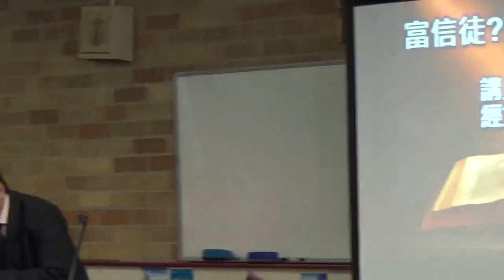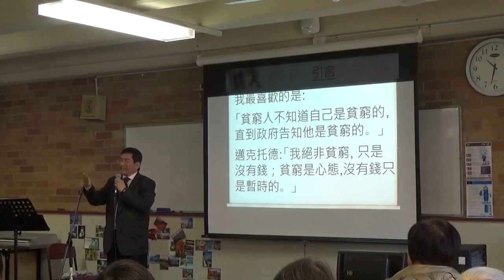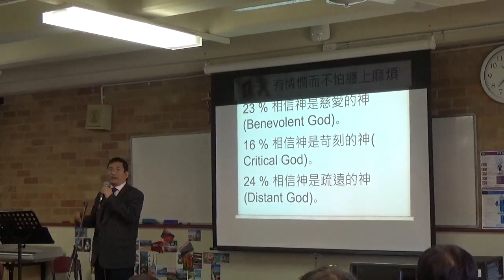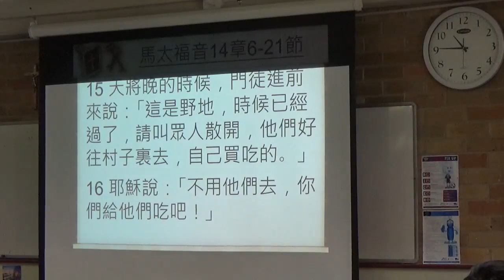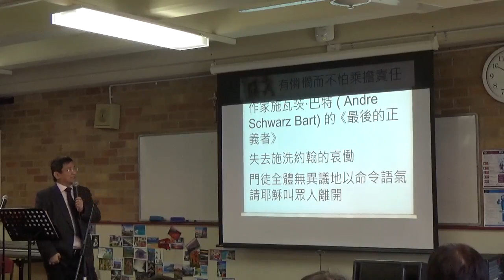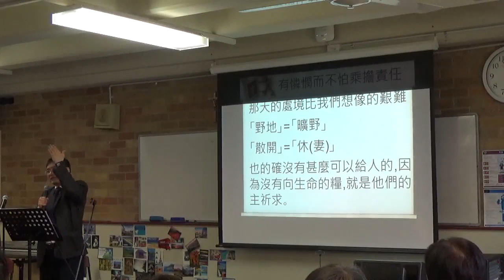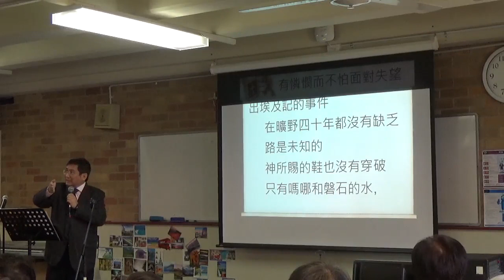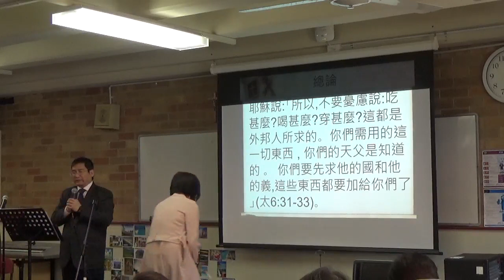CECA - 富信徒貧信徒-十二使徒 - 李盛強牧師